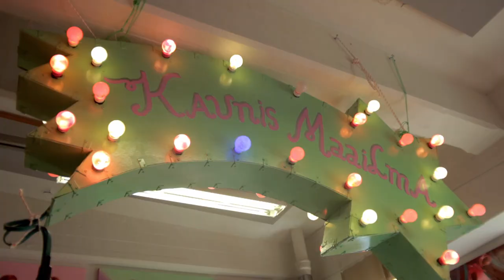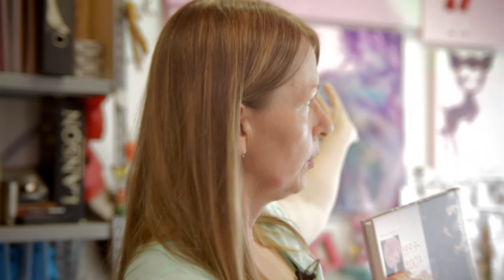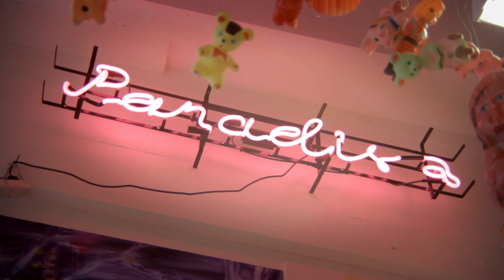KAAPELILAISET - Katja Tukiainen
KAAPELILAISET-lyhytdokumenttisarjan kuudennessatoista jaksossa tutustutaan kuvataiteilija Katja Tukiaiseen. Monipuolinen ja tuottelias Tukiainen tekee työhuoneellaan mm. maalauksia, installaatioita, veistoksia, piirroksia sekä myös sarjakuvia. Hänet tunnetaan erityisesti vaaleanpunasävyisistä maalauksistaan, sekä niissä seikkailevista tyttöhahmoista.

Kaapelitehtaalle Tukiainen päätyi alunperin vuonna 2000 puolisonsa sarjakuvataiteilija Matti Hagelbergin kanssa. "Alkuun työskenneltiin Suomen sarjakuvaseuran tiloissa alivuokralaisena, josta sitten vuonna 2003 muutettiin nykyiseen omaan työtilaan."

Kaapelitehtaassa tärkeää Tukiaiselle on pysyvä paikka johon voi identifioitua, sekä talossa vallitseva hyvä henki ja ilmapiiri, jossa on helppo tutustua eri alojen ihmisiin.

Tuotanto, ohjaus ja leikkaus: Lauri Helle ja Eero Lämsä
Kuvaus: Eero lämsä
Äänisuunnittelu: Ville Katajala
Äänitys: Lauri Helle

In the sixteenth episode, we get to know the artist and painter Katja Tukiainen. A versatile and prolific Tukiainen works in her office making for example paintings, installations, sculptures, drawings, and cartoons. She is well-known for her pink paintings and the adventurous girls' figures in them. Tukiainen ended up at Cable Factory in 2000 with her spouse, the cartoon artist Matti Hagelberg. “At first, we worked as sub-tenants at the premises of the Finnish Comics Society, but in 2003 we moved to this current work space.” Cable Factory is important for Tukiainen: it is a permanent place where she can identify herself. There’s a good spirit and atmosphere in the house that makes it easy to get to know different people.”

Produced, directed and cut by Lauri Helle and Eero Lämsä
Filmed by Eero Lämsä
Sound design by Ville Katajala
Recorded by Lauri Helle
Music by © Podington Bear - Celadon (Internet Video and Site Sync License)